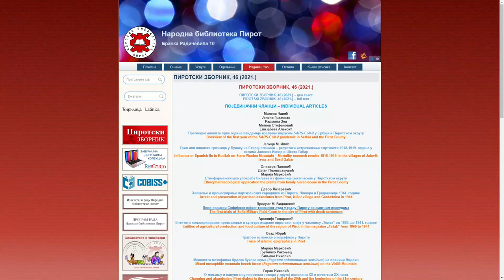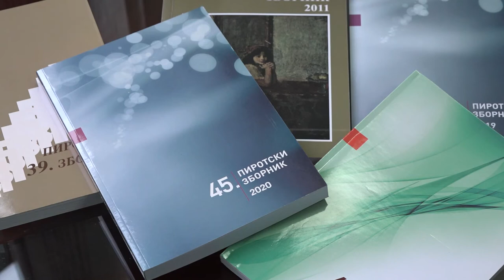NOVI BROJ PIROTSKOG ZBORNIKA